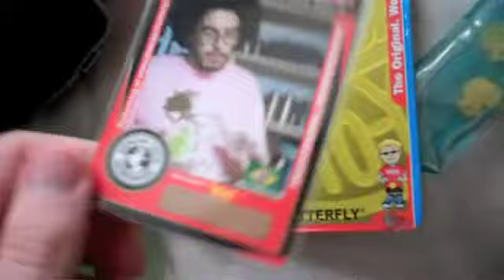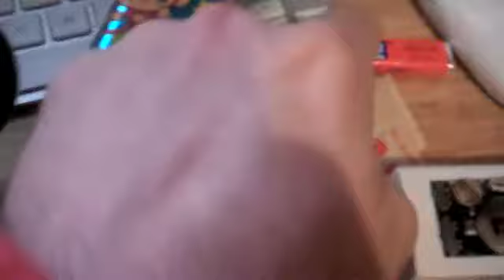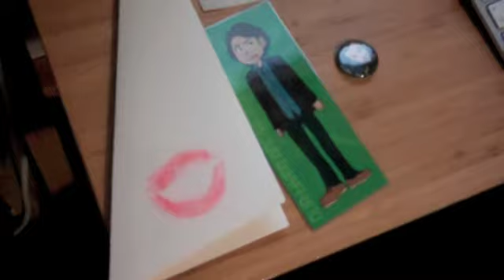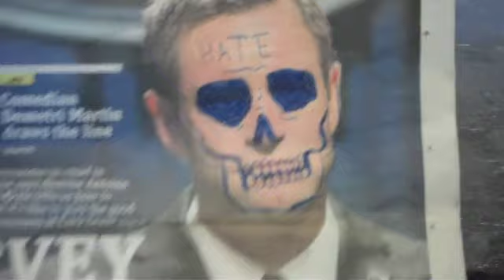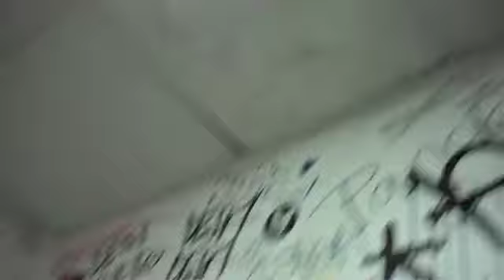March 2013 - Various Footage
Various footage from the month of March in 2013 A.D. Includes end of winter, random toy reviews, gifts I've received, Pi Day, girlfriend visiting, Taco Bell Cool Ranch Taco!, Gauntlet glitch, The Friendly Toast, Angelo's Birthday party, pet store, walking a ferret, gross videos of me at the dentist, graffiti around Boston, and a music video of Waterloo Brazil!